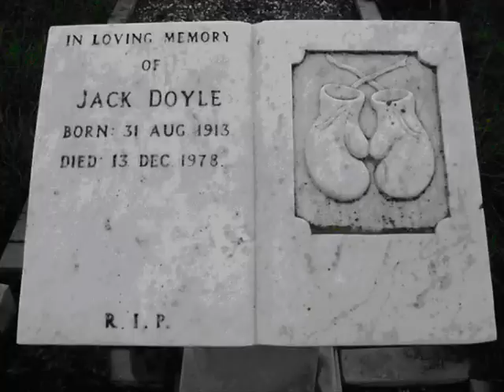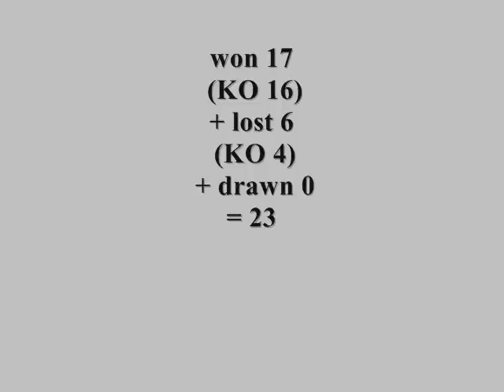The Contender - Tommy Fleming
Jack Doyle known as "The Gorgeous Gael" was born august 31, 1913 in Cobh, Co. Cork in Ireland.
He was at one time a contender for the British Boxing Championship,
 he was a Hollywood actor and an accomplished tenor.
His division was heavyweight,
stance orthodox,
height 6'5,"
reach 31",

won 17 (KO 16) + lost 6 (KO 4) + drawn 0 = 23

He died in 1978 at St. Mary's Hospital in Paddington and was buried in his native Cobh.

The Contender was written by Jimmy McCarthy around 1983,
And performed by Tommy Fleming.
The Contender
by Jimmy McCarthy

When I was young and I was in my day
I could steal what woman's heart there was away
Sing and dance into the dawning
Blaze a trail until the morning
Long before I was the man you see today

And I was born beneath the star that promised all
I could have lived my life between Cork, Cobh and Youghal
But the wheel of fortune took me
From the highest point she shook me
By the bottle live by the bottle i shall fall

But there in the mirror on the wall
I see the dream is fading
From the contender to the fall
The ring, the rose, the matador, raving

And when I die I'll die a drunk down on the street
You can count me out to ten in clear defeat
Rap the Starry Plough around me
Let the piper's air resound me
There I'll rest until the lord of love I meet

From the contender to the brawl